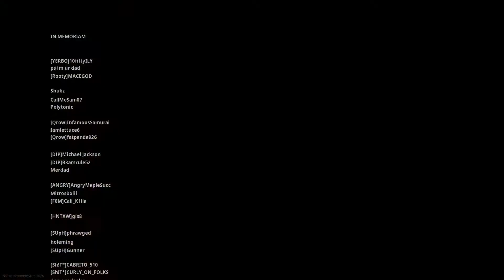Call of Duty 19 kill solo win part 4